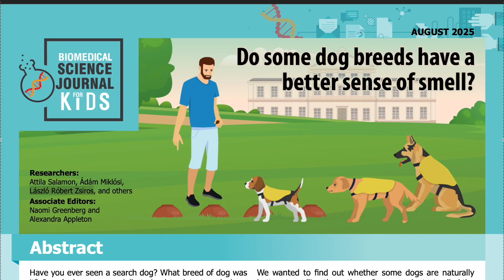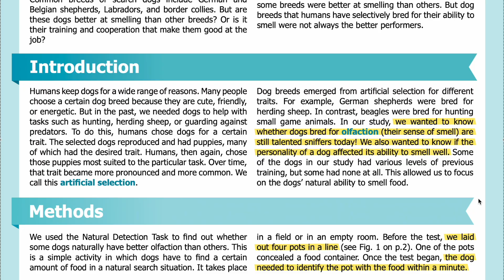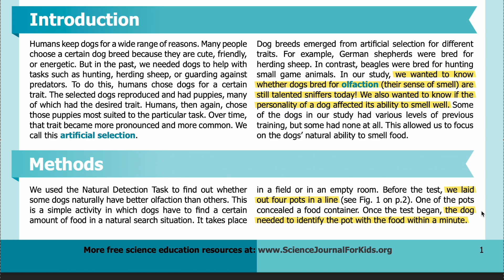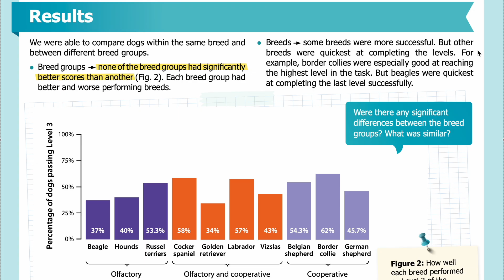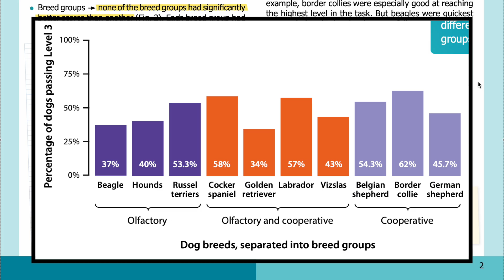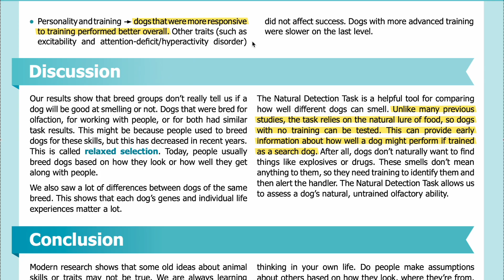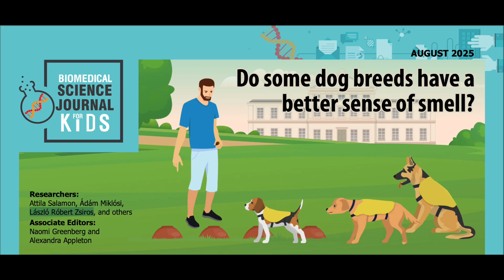E166: Do some dog breeds have a better sense of smell? [SJK Audio Edition]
Summary: Researchers compared the smelling abilities of dogs across different breeds to see which types of dogs might make the best searchers.

Abstract: Have you ever seen a search dog? What breed of dog was it? Search dogs are specially trained to detect explosives, drugs, or diseases. To be good at this job, search dogs must have a sharp sense of smell and the ability to cooperate with humans. Common breeds of search dogs include German and Belgian shepherds, Labradors, and border collies. But are these dogs better at smelling than other breeds? Or is it their training and cooperation that make them good at the job?

We wanted to find out whether some dogs are naturally better at smelling than others. So we used a test called the Natural Detection Task to compare how well dogs can find food using their nose without any previous training. We tested all the dogs with the same setup. We then compared specific breed groups and different breeds. We found that some breeds were better at smelling than others. But dog breeds that humans have selectively bred for their ability to smell were not always the better performers.

Chapters:
0:00 -  Abstract
1:21 - Introduction
2:36 - Methods
4:29 - Results
6:19 - Discussion
7:36 - Conclusion
8:10 - Attribution

About us: Science Journal for Kids is a non-profit organization that “translates” academic papers into easy-to-understand science articles for school students. Why? Because children have the right to know about the latest scientific discoveries.